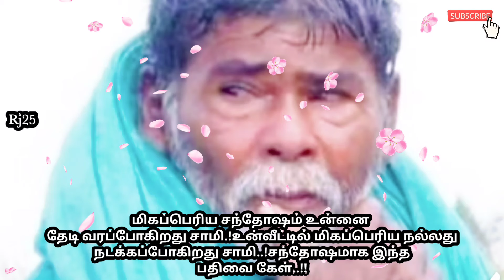மிகப்பெரிய சந்தோஷம் உன்னை தேடி வரப்போகிறது சாமி.!உன்வீட்டில் மிகப்பெரிய நல்லது நடக்கப்போகிறது சாமி.